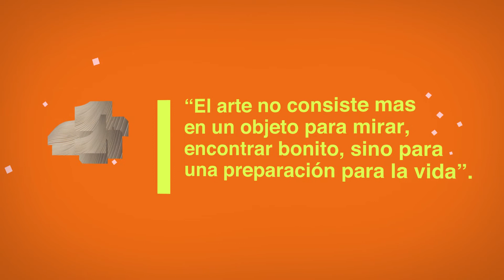2020 - octubre - Lygia Clark